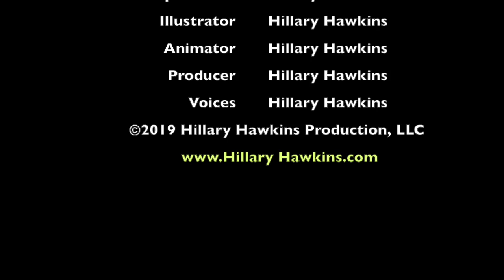Children's Music Singer Songwriter Hillary Hawkins Heart2Heart Love Song 3 Hey Singing Voice Actress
Children's Music Singer Songwriter Hillary Hawkins (former Host of Nick Jr. & Radio Disney) presents Heart2Heart Love Song 3 "Hey" Cartoon Music Video for children & families. Hawkins is also artist animator, singing voice actress & producer. Children's Content Creator, voice over talent, songwriter, creativity!
Heart2Heart Love Song Hey Cartoon Animation - Music & Lyrics, Character Voices & Character Design by Voice Actress, Singer, Songwriter, Composer, Children's Music Artist Hillary Hawkins Musical Animated Series Cartoon Music Group Heart2Heart available on iTunes & CDBaby!

Hey!
Music & Lyrics by Hillary Hawkins

Hey!
Just called to say HEY!
Everyday! HEY!
HEY!
Just call to say HEY!
Everyday! HEY!

Heart2Heart Love Song Hey漫画アニメーション - 声優による女優、歌手、作詞家、作曲家、音楽、歌詞、キャラクターの声、キャラクターデザインヒラリーホーキンス Heart2HeartがiTunesとCDで買えます！

CDBabyでダウンロードします。

こんにちは！
Hillary Hawkinsによって音楽＆歌詞

こんにちは！
ちょっと言うために呼ばれるだけ！
毎日！ こんにちは！
こんにちは！
ちょっと言うために電話しなさい！
毎日！ こんにちは！

Hāto 2 hāto rabu Song Hey manga animēshon - seiyū ni yoru joyū, kashu, sakushi-ka, sakkyokka, ongaku, kashi, kyarakutā no koe, kyarakutādezainhirarīhōkinsu hāto 2 hāto ga aichūnzu to CD de kaemasu! Aichūnzu de daunrōdo: Https: / / Itunes. Apple. Komu/ us/ album/ love - songu - vol - 1/ 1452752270 CDBaby de daunrōdo shimasu. Http: / / Store. Cdbaby. Komu/ cd/ herutsu 2 herutsu 6 kon'nichiwa! Hillary Hawkins ni yotte ongaku& kashi kon'nichiwa! Chotto iu tame ni yoba reru dake! Mainichi! Kon'nichiwa! Chotto iu tame ni yoba reru dake! Kon'nichiwa! Chotto iu tame ni denwa shi nasai! Mainichi! Kon'nichiwa! Chotto iu tame ni denwa shi nasai!